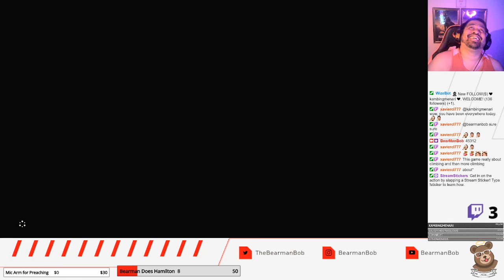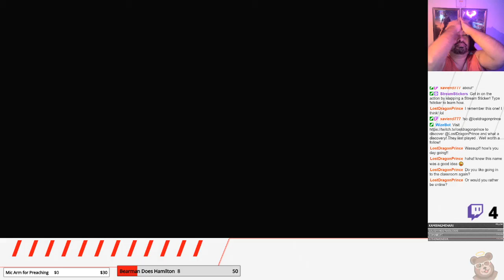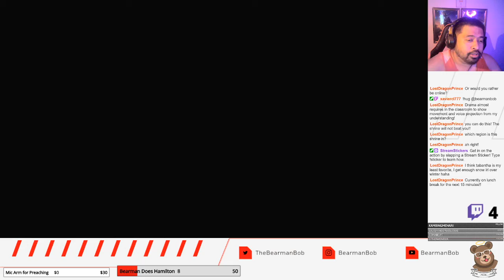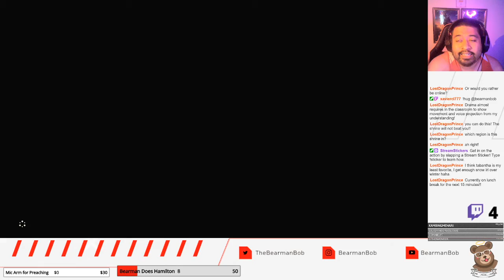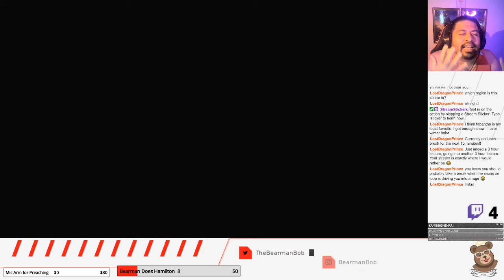This Shrine Can Eat A Bag Of Dicks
I've beaten this game twice before. Apparently my brain blocked out how annoying this shrine actually is.

Recorded live on Twitch on the 4th of October 2021